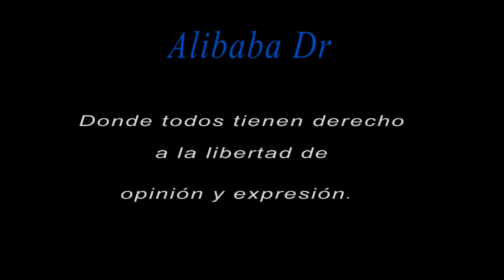Republica dominicana, una nación que se ríe de sus tristezas y llora sus alegrías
Cuando uno mira la situación de la República dominicana en este momento cuando hablamos de los grandes problemas que nación enfrenta, algo que todos debemos entender es que los dominicanos viven en una nación que se ríe de sus tristezas y llora sus alegrías, a pesar de los problemas que enfrentan los dominicanos en este momento.

Razones por las cuales debemos entender nuestra historia, pero también el comportamiento de los dominicanos, pera entender el porque la nación dominicana esta llena de gente alegre, optimista, llena de esperanza y orgullosa de ser dominicano no importa la clase política que nos esta gobernando en este momento. Todos esperamos un futuro mejor para nosotros mismos, pero también para nuestros hijos y si existe algo que es parte el pueblo dominicano es su capacidad de de tomar los problemas muy serio, pero también reírse de sus defectos.